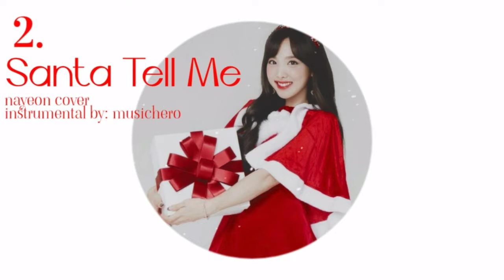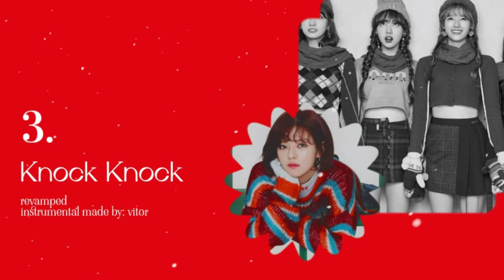Twice's Special Christmas Album (spoiler)